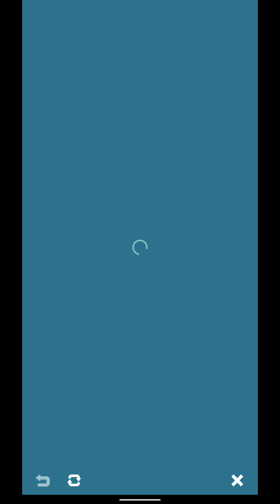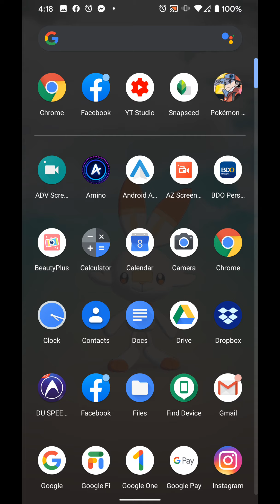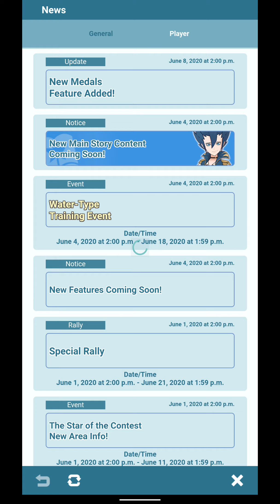[Pokemon Masters] Medals - Caps Off, Uncapped, Uncap-tain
There's a new Medals feature in Pokemon Masters!

Let me help you unlock every one of them!